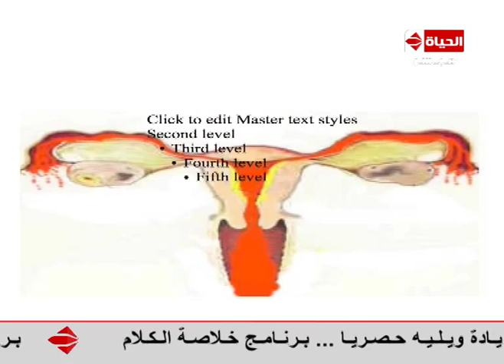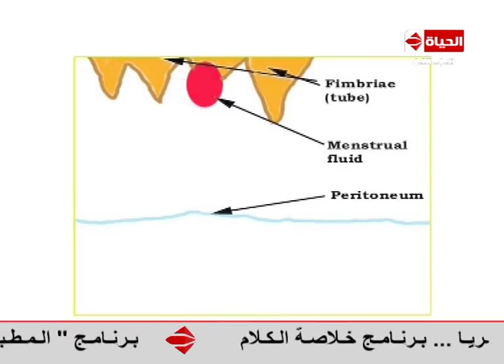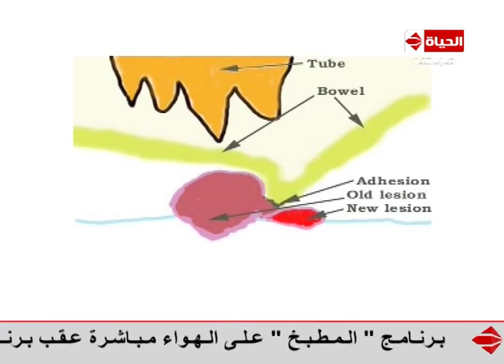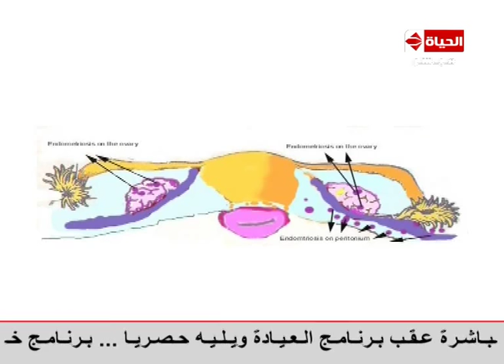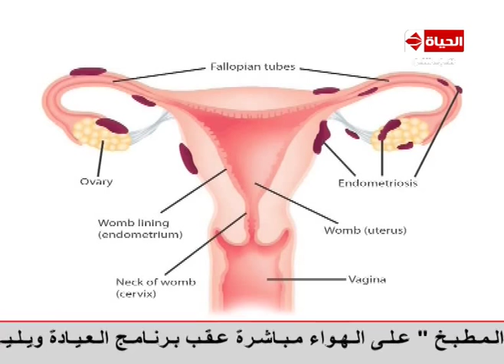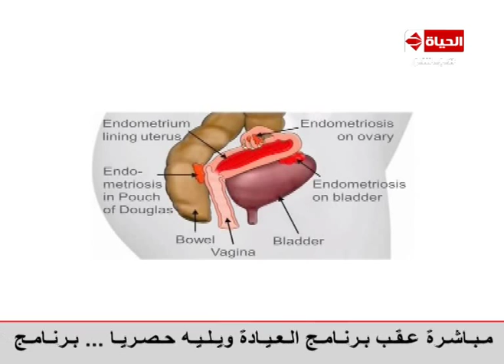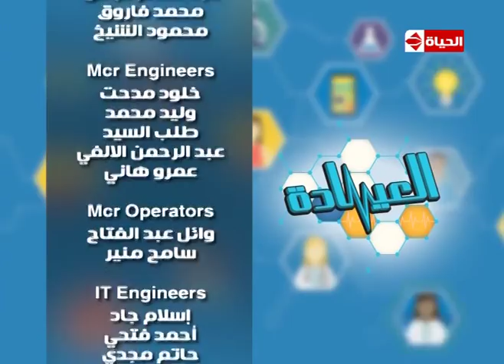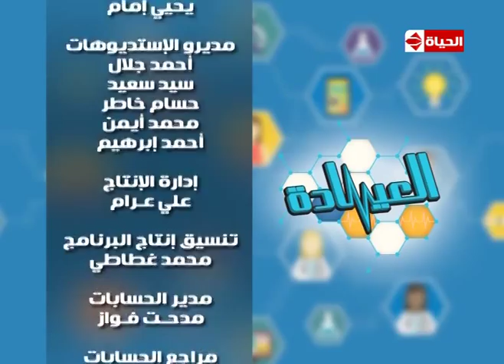برنامج العيادة - د. إسماعيل أبو الفتوح - أستاذ أمراض النساء - البطانة المهاجرة - The Clinic